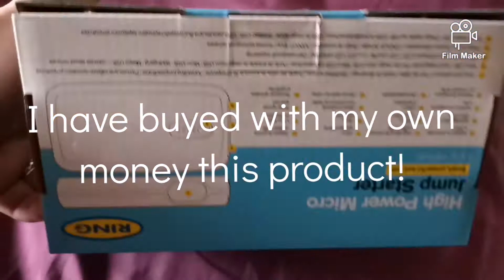The Smallest & Most Powerfull Jump Starter. 13000 mAh. Portable Mobile Phone Charger. Pocket Tool.